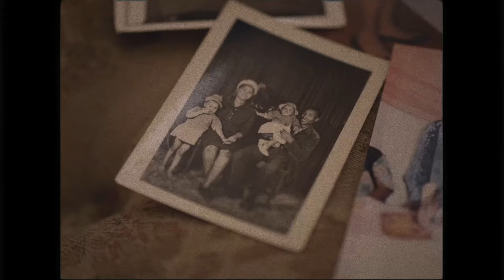Rise: Black Ocean Mini-Documentary Teaser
A conversation around the role of the black female in business in South Africa today...

‘Out of the huts of history’s shame
I rise
Up from a past that’s rooted in pain
I rise
- Still I Rise, Maya Angelou

What is true power? What is true empowerment?

This mini-documentary explores questions of the commodification of the black female and how this poses a possible threat to their authentic positioning as true leaders in the organisation.

Produced by Bernadine Symonds of Human Accent, the documentary Rise:Black Ocean teases and pulls at these questions.

Endless thanks to the thought-leaders interviewed in the documentary:

• Dr. Judy Dlamini
• Dominic Gaobepe
• Vanessa Kodisang
• Tambu Ndoro

And the creative house,Tomfoolery.

Find out more: HumanAccent.co.za